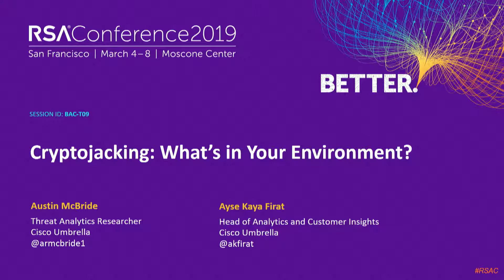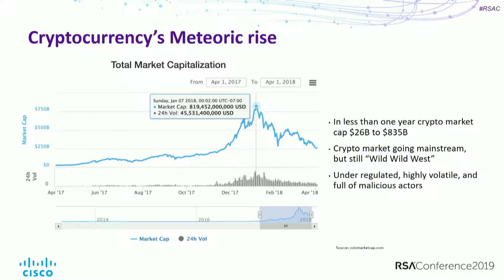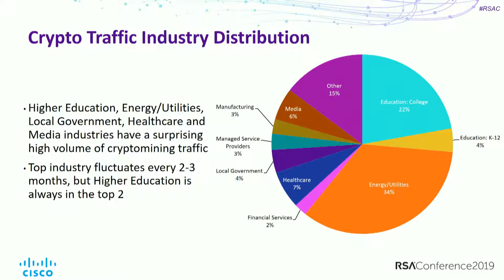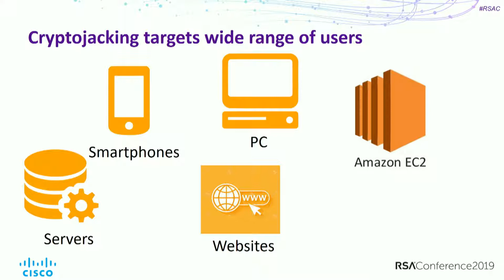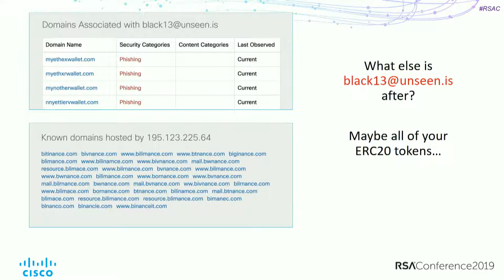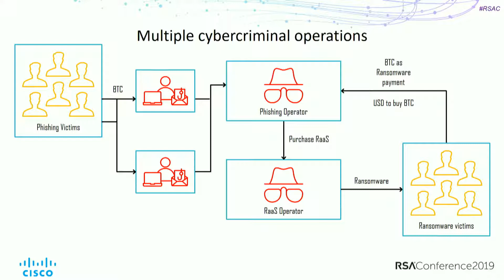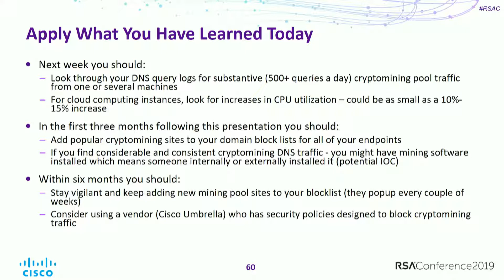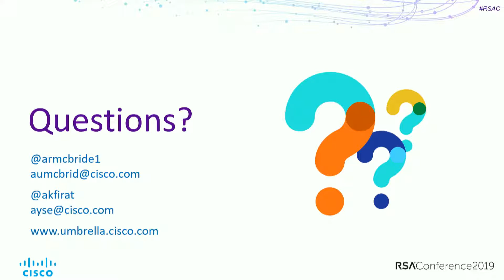Cryptojacking: What’s in Your Environment?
Ayse Kaya Firat, Head of Analytics and Customer Insights, Cisco

Austin McBride, Threat Analytics Researcher, Cisco Umbrella (formerly OpenDNS)

The birth of crypto has changed the threat landscape making it easier for malicious actors to get paid and remain anonymous. The days of ransomware are not over, but the more ominous threats facing us now are cryptojacking, miners and phishing. With the rocketing crypto market cap soaring up to $835 billion this year—the name of the game is computing power and actors are using your environment.Learning Objectives:1: Understand why cryptojacking is happening in corporate environments and indicators of compromise.2: Learn preventative measures and how to remediate if actors have compromised your environment.3: Learn how to secure cloud computing resources and protect against malicious JS injections